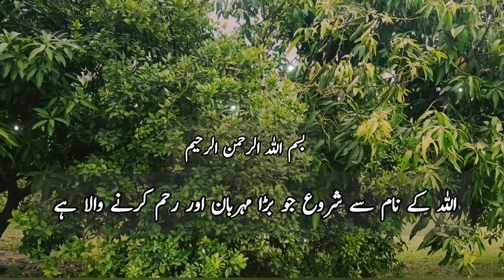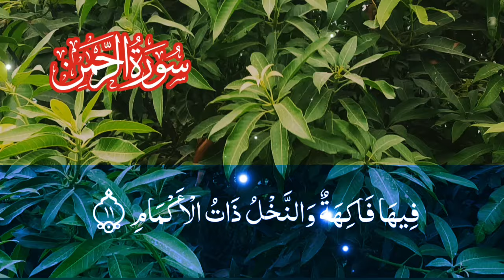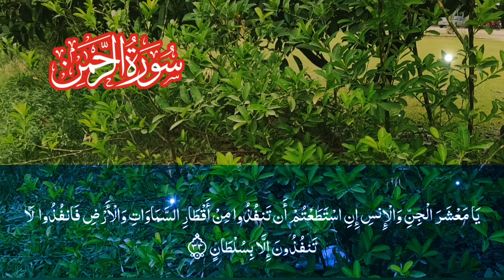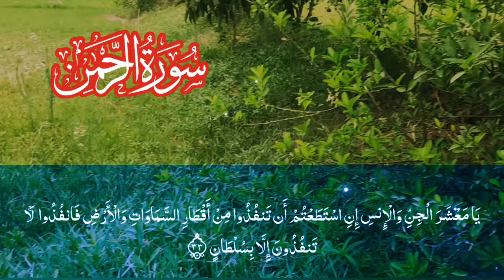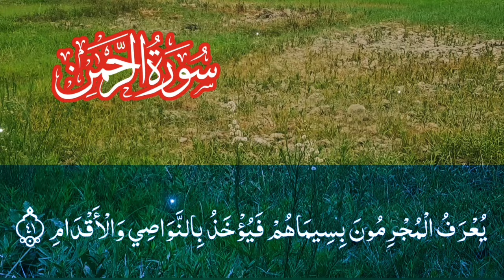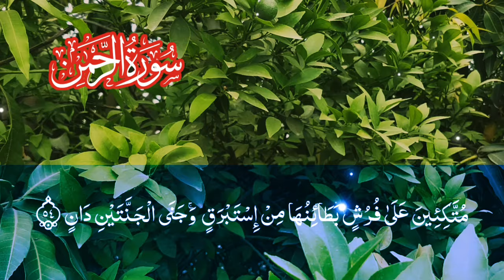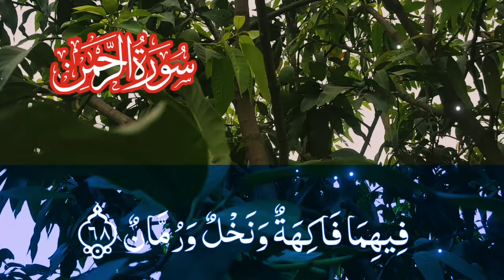Surah Al Rahman Recitation Beautiful voice | Recited By Qari Atteeq Madani Attari | EP - 0006